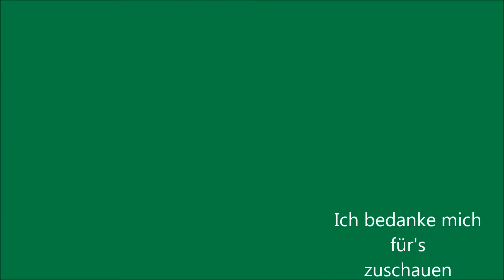rundes Streichmaß/// schnell und einfach gebaut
Heute möchte ich mein Streichmaß zeigen es ist  schnell und einfach zu bauen